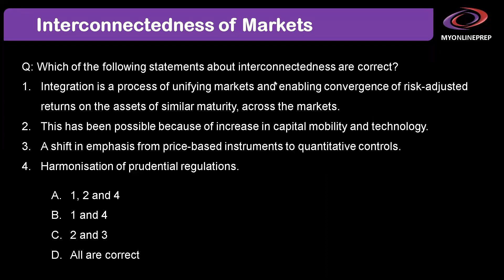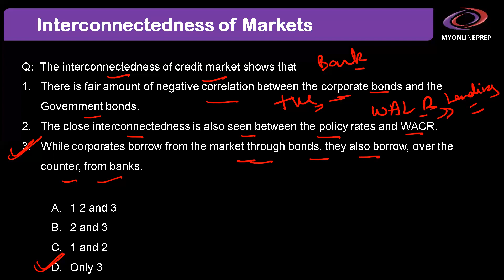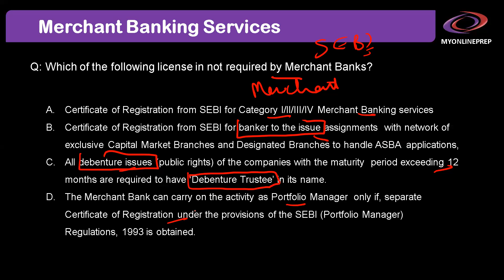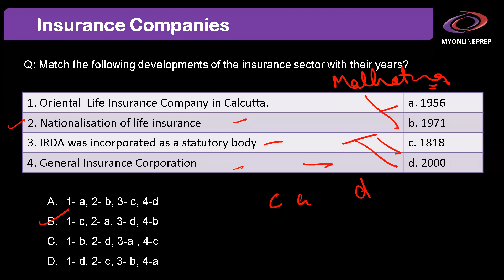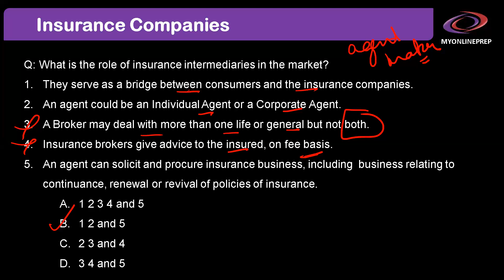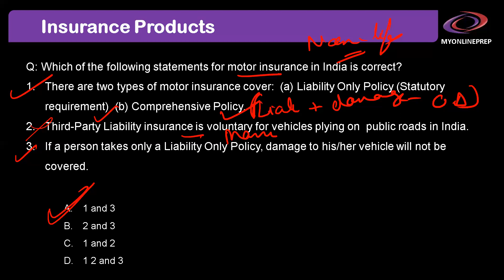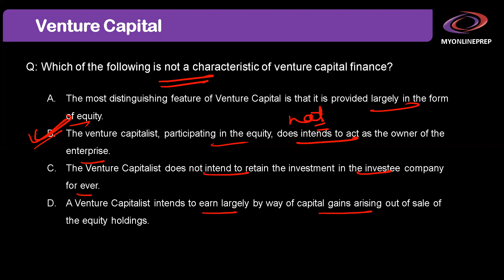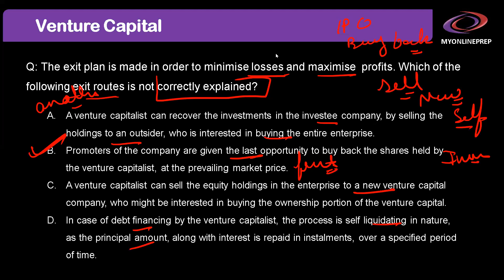IE&IFS Revision Class - 7 | Most Important MCQs for Upcoming JAIIB Exam October 2023